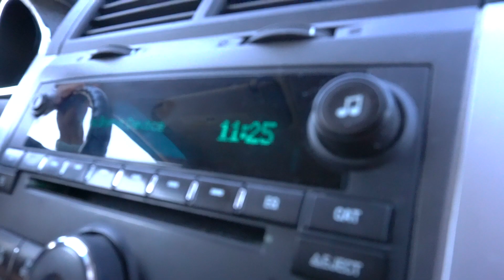Banff Trip 2020 | Part 1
thank you guy for the support of my photography! I apologize for not posting more on YouTube.

Gear Used:
- Sony A6400